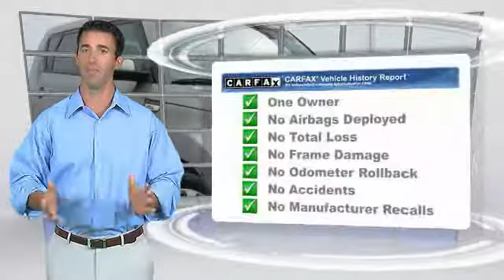2016 Kia Soul Charlotte NC P0440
2016 Kia Soul !

7725 South Blvd.

CARFAX One-Owner. Clean CARFAX. Dark Gray 2016 Kia Soul Plus FWD 6-Speed Automatic I4 ONE OWNER CLEAN CAR FAX.brbrRecent Arrival! 31/24 Highway/City MPGbrbrAwards:br  * 2016 IIHS Top Safety Pick   * ALG Residual Value Awards